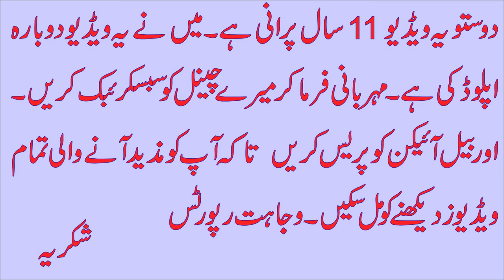Rai Ijaz EX DPO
this video is intresting memories
and this video make by wajahat reports